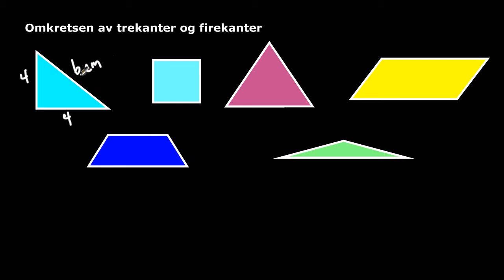Geometri Omkretsen av trekanter og firekanter